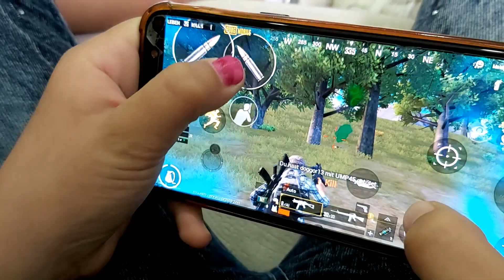دكتور اسنان فحص عشان التقويم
شاهد ايضاً...